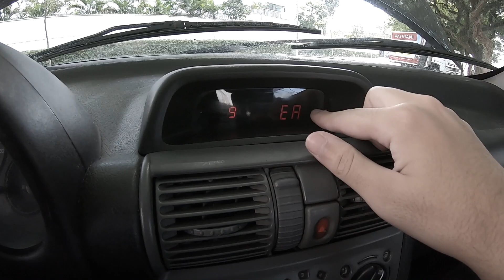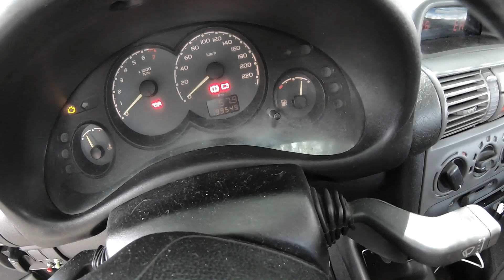CORSA 1.6 TURBO em DETALHES! | SLEEPER de RESPONSA (CARRO do PAI)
Neste vídeo mostro alguns detalhes desse belo Projeto! Um Corsa Classic 1.6 Turbo.